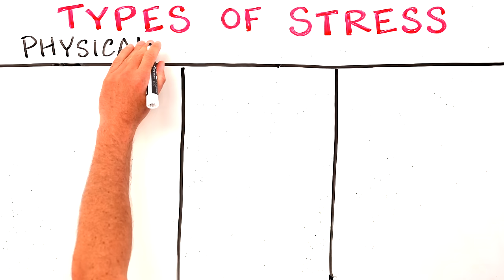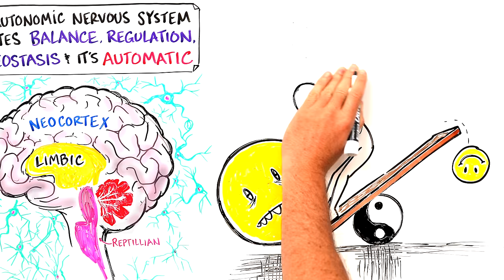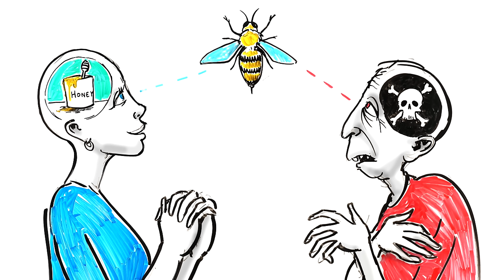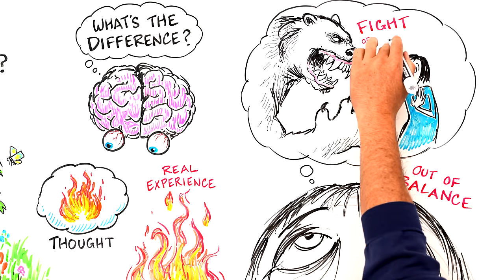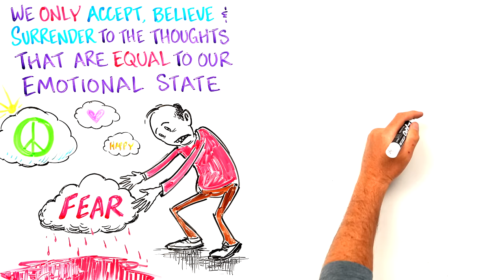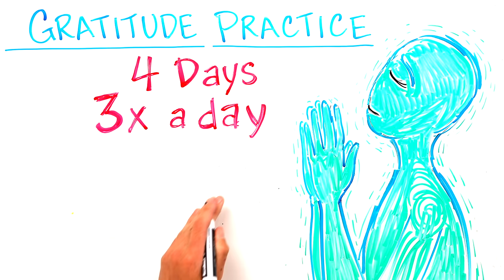Use Your Thoughts to Optimize Your Health - Dr Joe Dispenza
Dr Joe Dispenza is a New York Times bestselling author, researcher and international lecturer. In this episode he explores the different types of stress and the impact they play on your health.

After Skool art is available for order on our new store!